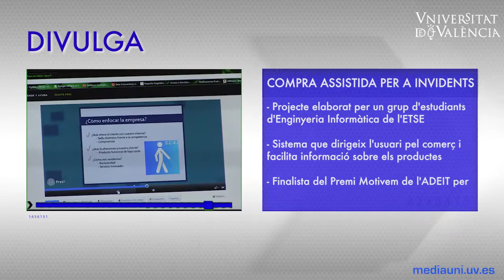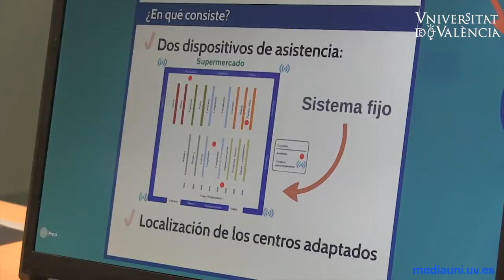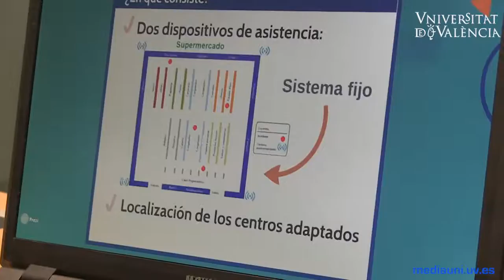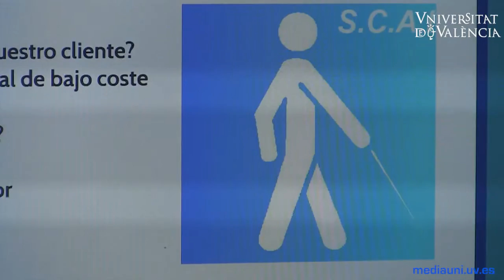Divulga 36. Compra per a invidents i refrescos de cola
En el Divulga 36 coneixem un grup d'estudiants de l'ETSE-UV que ha desenvolupat un projecte amb el qual quedaren finalistes en el concurs Motivem de l'Adeit, que serveix per a facilitar la compra als invidents. En Mite i Ciència Manuel Lozano ens parla d'una de les més famoses llegendes urbanes sobre els refrescos de cola.